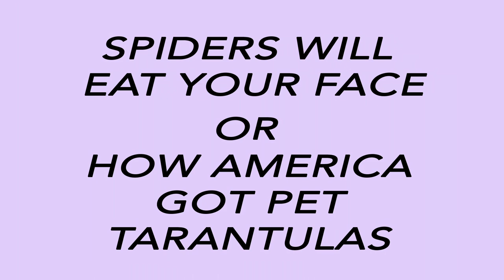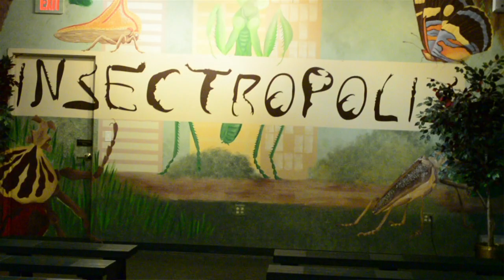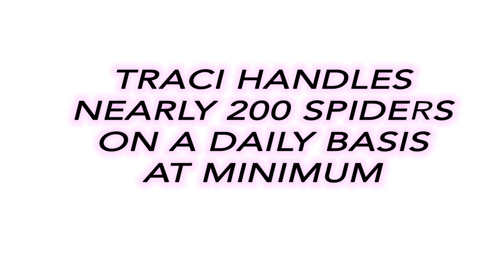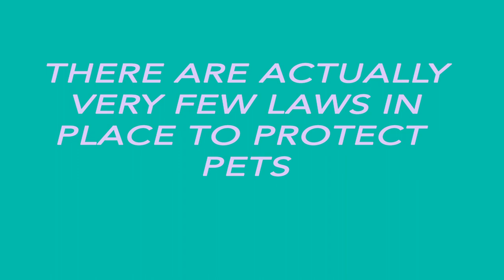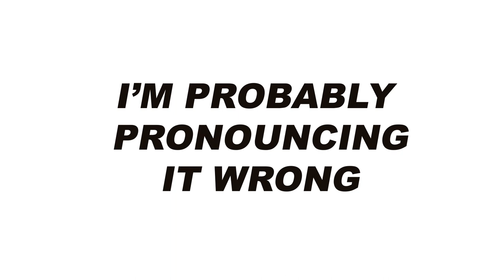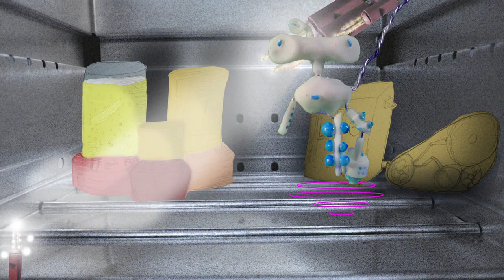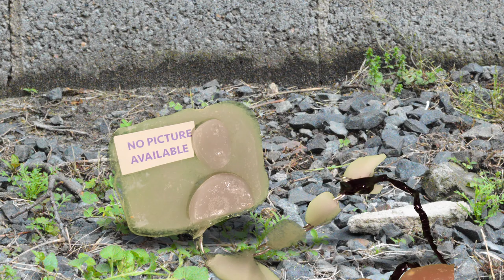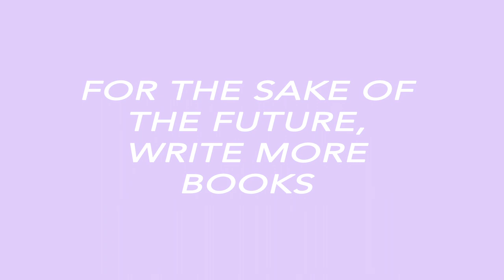Spiders Will Eat Your Face | Comedy | Full Movie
How is it that you can go to a store anywhere in America and buy a spider the size of your hand? Through stop motion, comedy, and interviews with the best bug experts, the film explains how tarantulas and American history fit together.

Directed by Mike Fallek